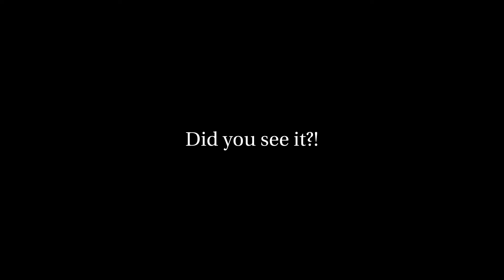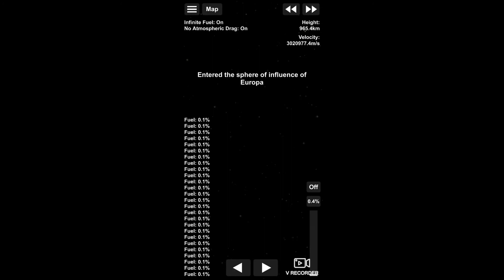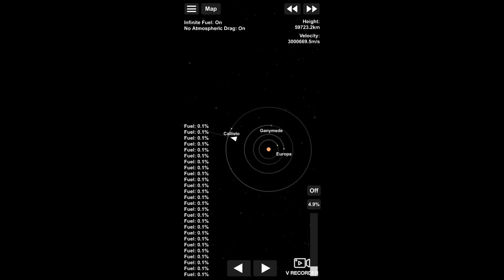HOW REACHING LIGHT SPEED BREAKS SFS PHYSICS | Space Flight Simulator 1.6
This is what happens if you reach light speed